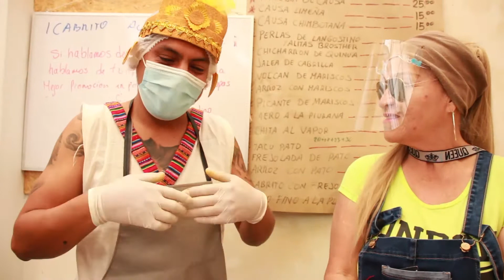Acompáñame a descubrir el SECRETO TULLPA!! Cómida Neó-andina?De Emprendedor a Empresario!! PERU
tullpa restaurante - Regresando al Origen